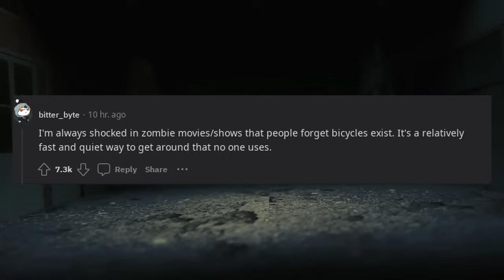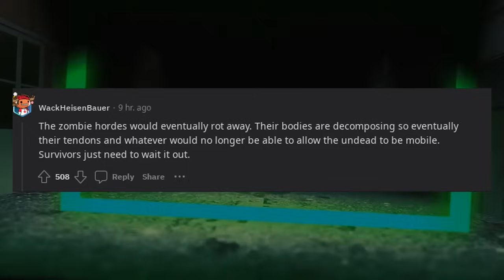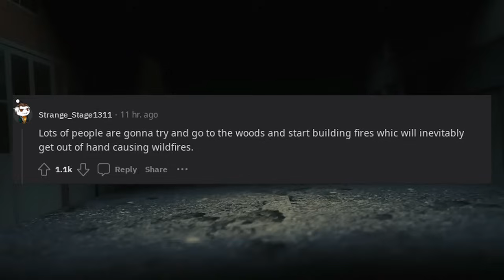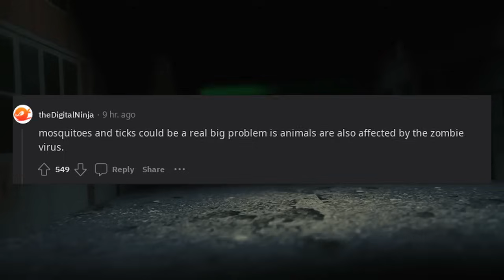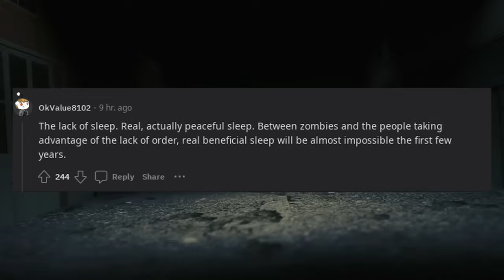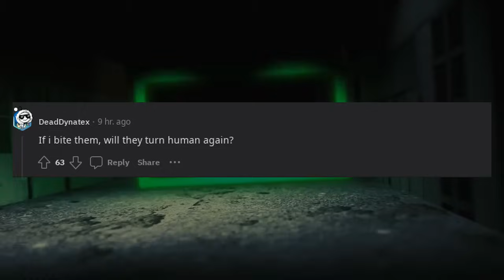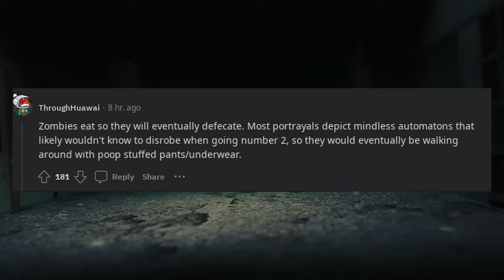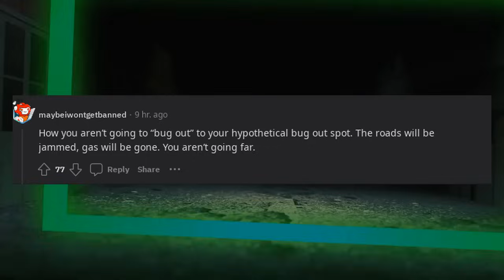What’s something people don’t really think about during a zombie apocalypse?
Step into the shoes of a survivor in a zombie apocalypse and explore the lesser-known aspects of the scenario that often go unnoticed. Delve into the practical challenges beyond the immediate threat of zombies, from hygiene and healthcare to mental well-being. Discover the ingenious strategies that would be required to secure resources, form alliances, and maintain a sense of community amidst the chaos. This thought-provoking exploration of the zombie apocalypse will leave you considering the intricacies of survival beyond the Hollywood portrayal.